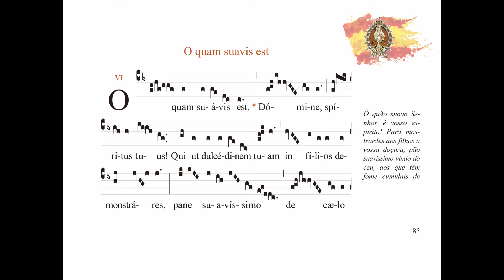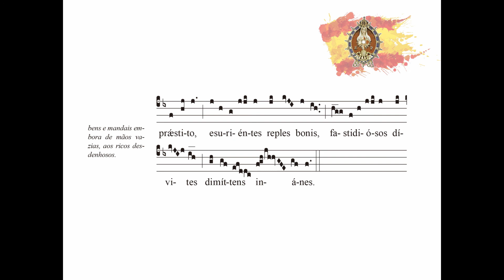🎵 Gregoriano Heraldos del Evangelio 🎵 Gregoriano Arautos de Evangelho 🎵 O QUAM SUAVIS EST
Música de la Santa Iglesia Católica: el canto Gregoriano. Interpretada por los Heraldos del Evangelio.